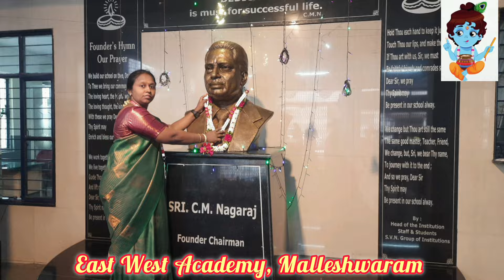Echoes Of Vrindavan: Krishna Janmashtami Celebrations @ EWA🌺